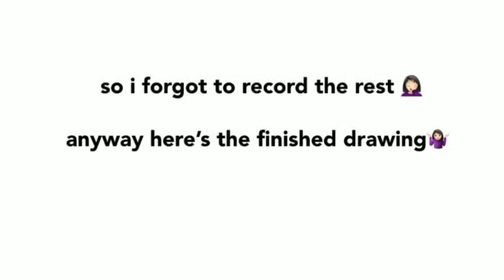Drawing Axl Rose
sorry half of the drawing process was missing :/
also apparently youtube says this video is HD but all i see is 144p like how is this even HD.. anyway bye.
i hope i dont get copyrighted for using this song .-.